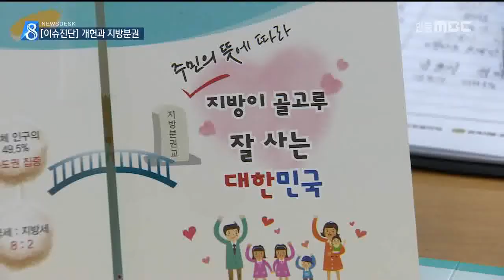[안동MBC뉴스]개헌과 지방분권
2018/04/02 14:14:53    작성자 : 홍석준

◀ＡＮＣ▶
4월 임시국회가 시작되면서
곧 여야간 개헌협상의 막이 오릅니다.

지역에선 지방분권과 관련해
어떤 조항이 추가되거나 조정될지 관심인데요,

TV토론 이슈진단에서 대통령 개헌안에 담긴
지방분권 내용을 분석해봤습니다.

홍석준 기자
◀ＥＮＤ▶

지방분권운동 진영은 줄곧
연방제 수준의 개헌을 주장해 왔습니다.

법률과 시행령의 위임을 받던
지방 조례의 위상을
법령과 동등한 수준으로 높이자는 것입니다.

대통령 개헌안은 절충안을 택했습니다.

법률의 위임은 여전히 받지만,
시행령에는 구속되지 않게 한겁니다.

이를 두고, 평가는 크게 엇갈립니다.

◀ＳＹＮ▶윤병진 대표/지방분권개헌 경북회의
"법률 제정권을 주지 않는 지방정부,
이건 대단히 상징적인 의미에 불과하다."

◀ＳＹＮ▶조진형 고문/지방분권운동 대경본부
"굉장한 진전이다 나름대로는. 그러니까
지방정부가 행정부의 눈치는 볼 필요가 없다는
거죠. 단지 하나, 누구의 눈치는 봐야 되냐?
국회의 눈치는 봐야 된다는 거죠."

개헌이 성공하면,
축소된 중앙정부의 권한은
대거 지방정부와 지방의회로 넘어옵니다.

그러나 지방정부가 그만한 실력을 갖췄는지,
또 강력해진 지방권력을 어떻게
견제하고 감시할 것인지에 대한 논의는
부족해 보입니다.

"지방자치단체를 지방정부로 명명했는데 인구
2~3만의 소규모 자치단체가 과연 지방정부
로서의 기능을 제대로 할수 있을 것이냐 하는"

"스웨덴 이런데 다 보면 1만명 2만명 (규모가)
이렇습니다. 일본도 시.정.촌 개념이 한 3만명
이렇거든요."

지방분권개헌을 두고 북한의 고려연방제와
연결짓는 정치권 일각의 주장에 대해선
비판의 목소리가 높았습니다.

"색깔론 이런 것들과 덧칠한다는 것은 대단히 유감스러운 일이고요, 그런 부분들에 대해서는 전혀 (지방분권개헌과) 부합하지 않는다."

지방분권 개헌은 권력구조 개편과 더불어
이번 개헌의 핵심 쟁점으로 꼽힙니다.

오늘 밤 방송되는 TV토론 이슈진단에서
자세하게 살펴봅니다.